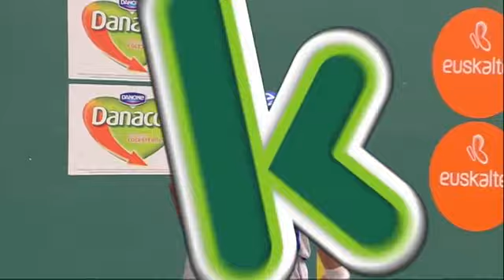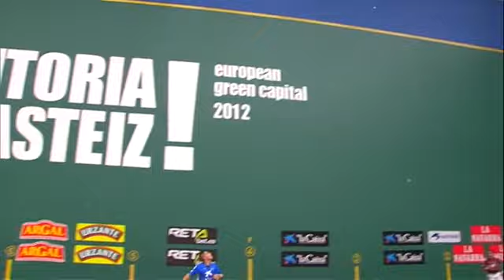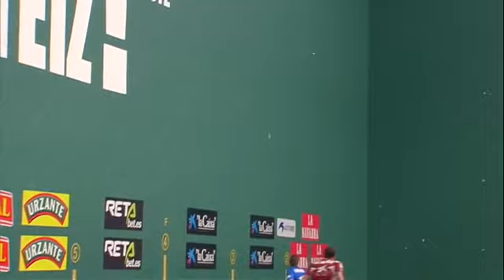Irujo-Olaizola II. buruz burukoa 2015 (final 1/2). Manomanista 2015 (semifinales)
2015eko buruz buruko txapelketaren final erdia. Juan Martinez de Irujo eta Aimar Olaizola(Olaizola II) aurrez aurre. Garaipena eta finalerako txartela Aimar Olaizolarentzat, 15-22 gailendu ostean.

Semifinal del manomanista 2015. Juan Martinez de Irujo y Aimar Olaizola(Olaizola II) frente afrente. Victoria y pase a la final para Aimar Olaizola tras imponerse 15-22.